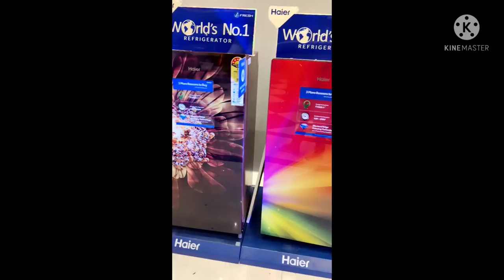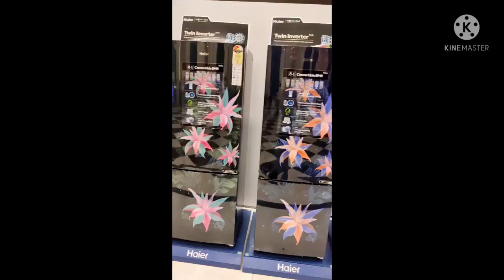Haier india Full range Display walkthrough (Refrigerator, washing machine ).....!!!!!